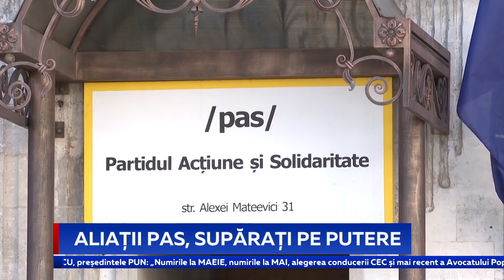Aliații PAS, supărați pe putere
Reprezentanții PAS recunosc că numesc în funcții cheie membri de partid, inclusiv în fruntea instituțiilor care trebuie să fie imparțiale în activitatea lor. Numirile din ultima perioadă i-au supărat pe foștii aliați ai actualilor guvernanți, care anunță acțiuni de protest împotriva cumătrismului de la putere.